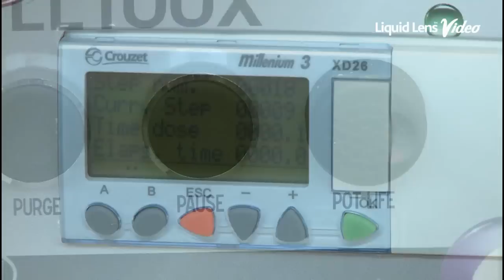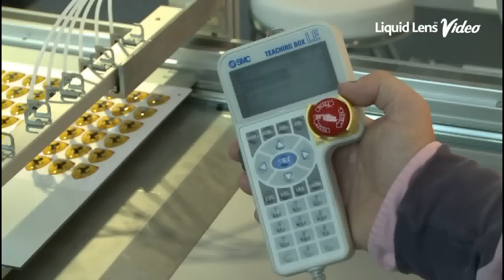Liquid Lens Doming - Quartz Semi-Automatic Machine Demonstration